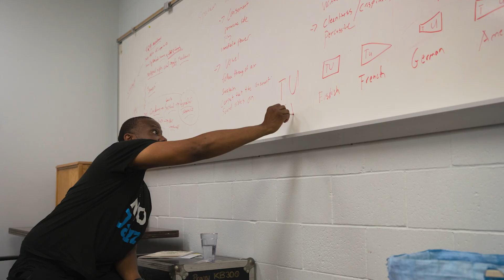My Brubeck Jazz Summit Experience (and why it was GREAT!)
A short explainer on what you will do if you attend the Tahoe Brubeck Jazz Summit! Video created by 2022 Brubeck Jazz Summit attendee, Aidan Farrell.

Applications are now open for the 2023 Brubeck Jazz Summit. to learn more and apply by March 31, 2023.